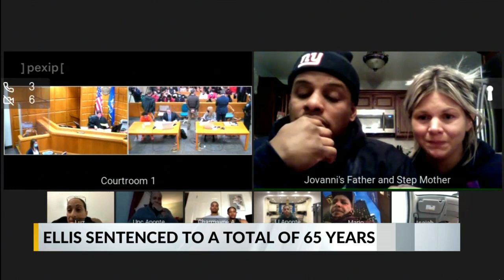Dezman Ellis sentenced to 40 years in prison